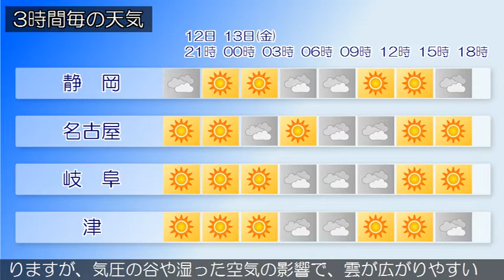2020/03/12 東海地方の天気予報 夕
愛知県では、１３日朝は霜に対する農作物の管理に注意してください。本州付近は、高気圧に覆われています。一方、伊豆諸島付近には局地的な前線が停滞しています。東海地方は、晴れまたは曇りとなっています。今夜の東海地方は、高気圧に覆われるため、おおむね晴れるでしょう。静岡県では、局地的な前線の影響で、雲が広がりやすい見込みです。明日の東海地方は、日本の東に中心を持つ高気圧に覆われるため、晴れる所もありますが、気圧の谷や湿った空気の影響で、雲が広がりやすいでしょう。